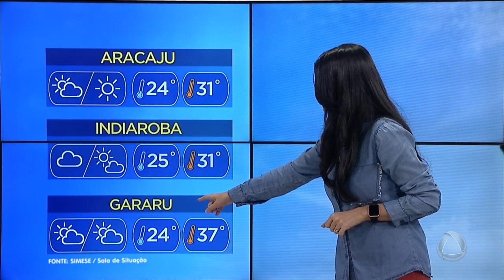Previsão do Tempo- Jornal do Estado